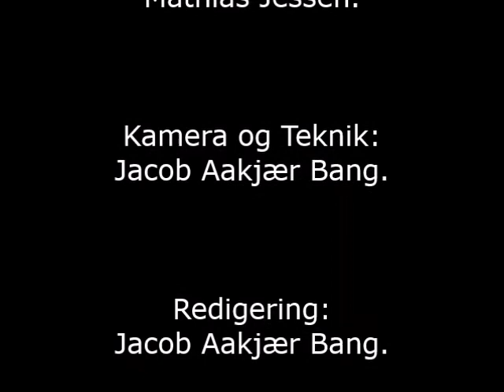Mathias fra Smil TV Aarhus interviewer sanger Casper Clausen fra dansk indie musikgruppe Efterklang.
Tak til Casper Clausen for du ville stille op til et interview.

Interview:
Journalist / TV - Vært.
Mathias Jessen.